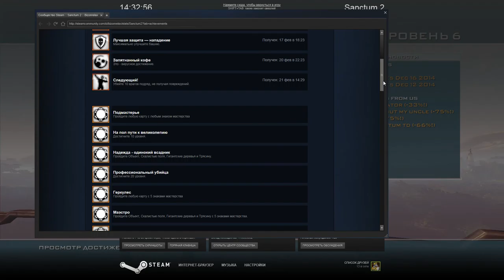Sanctum 2 02 21 2015 14 32 24 08